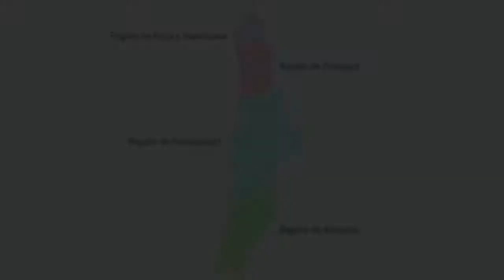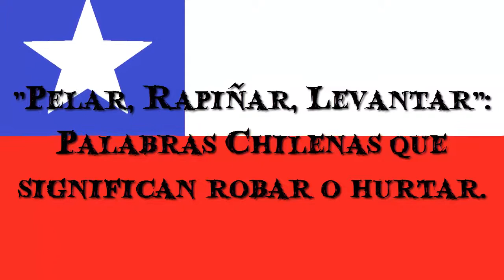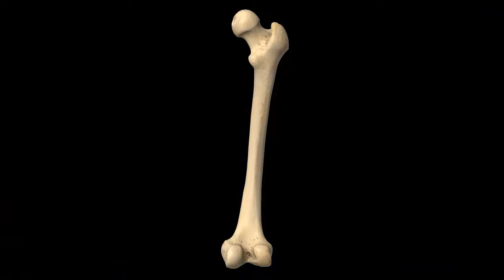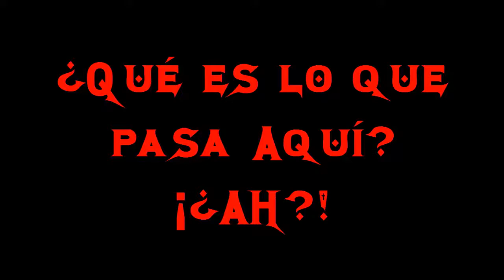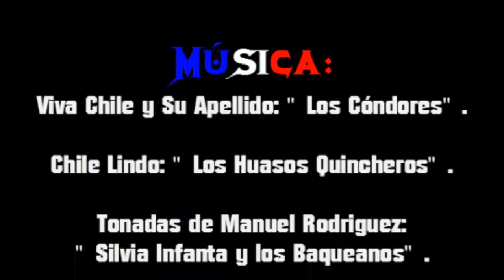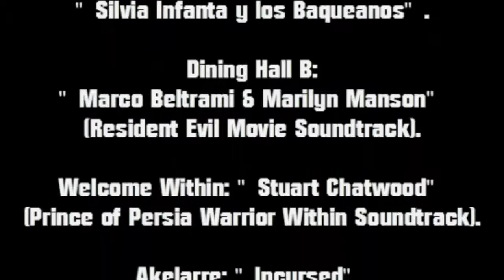Los Mejores Mitos y Leyendas de Chile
En este video les mostraré aquellas historias que pasaron de generación en generación en mi País llamado Chile, espero que les guste y si quieren una segunda parte les agradecería que les dieran like a este video.

No soy dueño de nada que tenga Copyright mi intención es informar y entretener